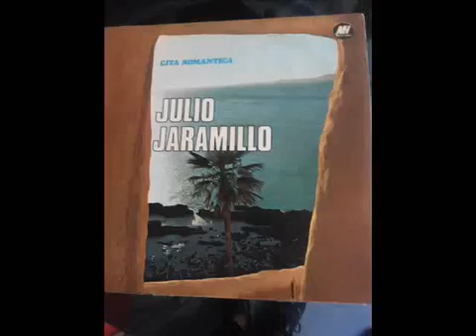Te Recuerdo Todavia-Julio Jaramillo Con Acomp, De Guitarras Y Ritmos YouTube